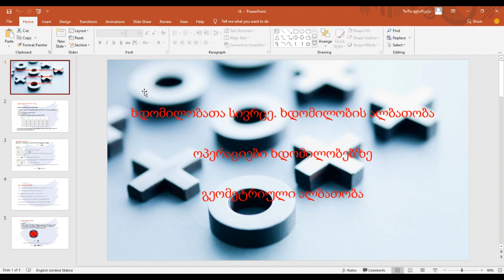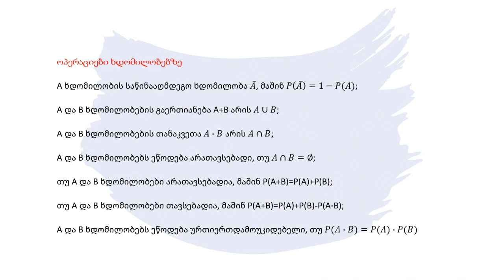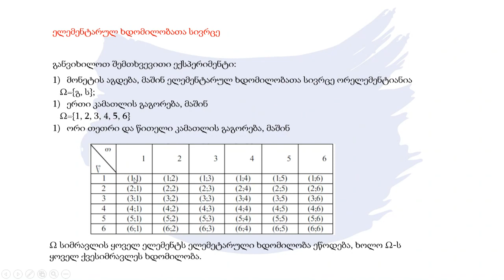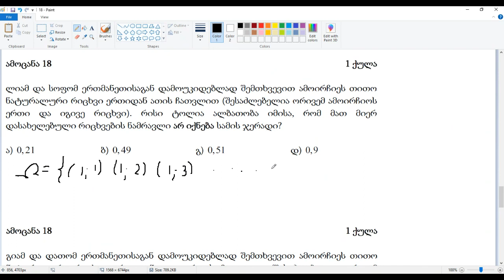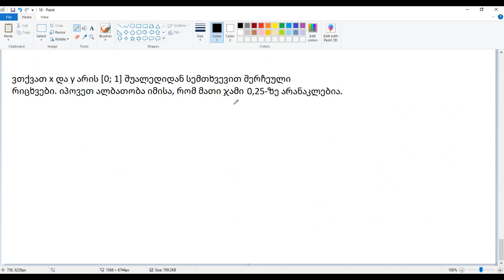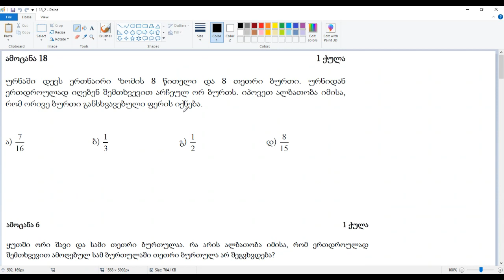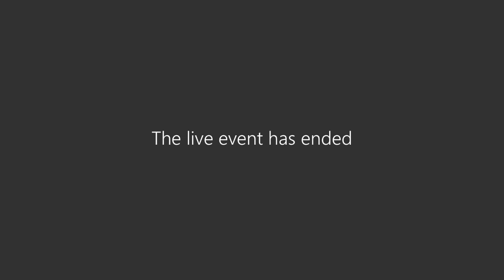მათემატიკა - ხდომილებათა სივრცე. ხდომილების ალბათობა. ოპერაციები ხდომილებებზე. გეომეტრიული ალბათობა